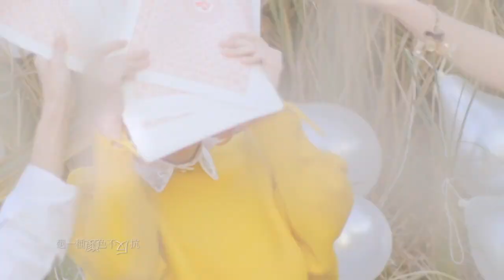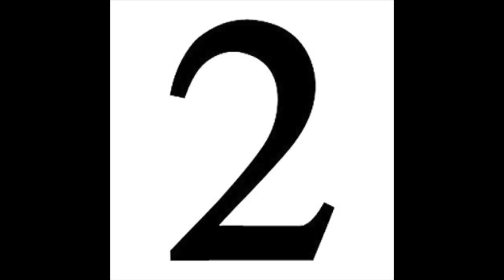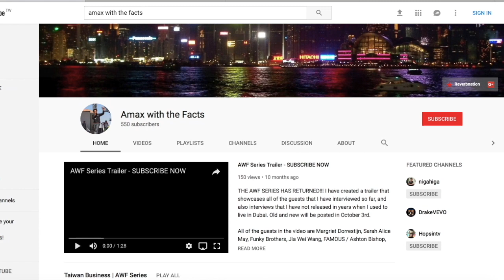Way Sugar, Taiwanese Female Music Group | AWF Series | WAYsugar's Official Channel微甜女孩官方頻道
Way Sugar Official is a female-trio group that Is based in Taiwan.  The names of these beautiful ladies are Yibi Fang, Apple, and Wawa.  Apple is the song-writer of the group.  Yibi is a vocalist and rapper of the group.  And Wawa handles the choreography.  So far, they have toured in multiple events in Taipei, Kaohsiung, Taichung, and in Kenting.

Chapters:
1:19 - What is Way Sugar All About?
9:00 - How was the Group Made?

Songs: WAYsugar微甜女孩 ＊愛麗絲 Alice＊ Official Music Video
【微COVER】S.H.E. 16週年經典歌曲大集合
WAYsugar微甜女孩 ＊生態球 Ecology Circle＊ Official Music Video

Links: Amax with the Facts

Skype: aurelius.atwell

Links: Way Sugar
KKBox: 微甜女孩WAYsugar KKBOX頻道
WAYsugar微甜女孩國際微博
Googe: W。娃娃個人臉書官方粉絲團